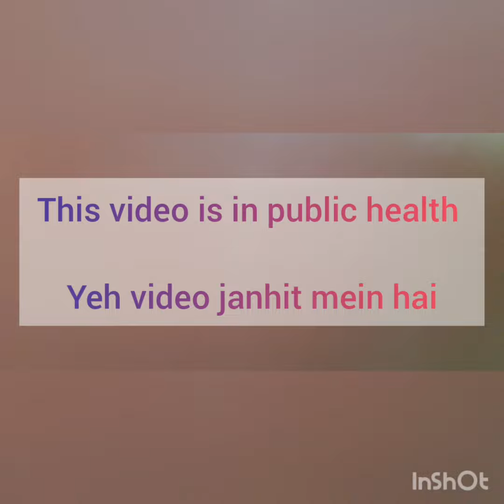End Tak Dekhna Na Bhoolna - Ek Chhota Sa Punch Nama